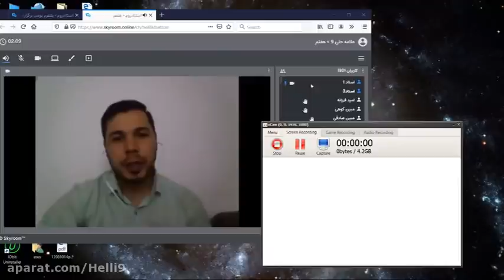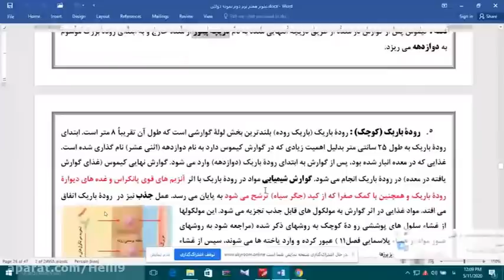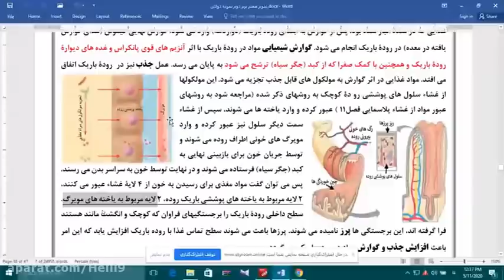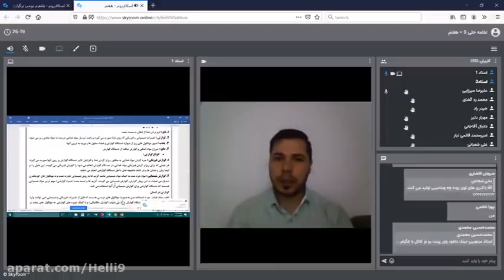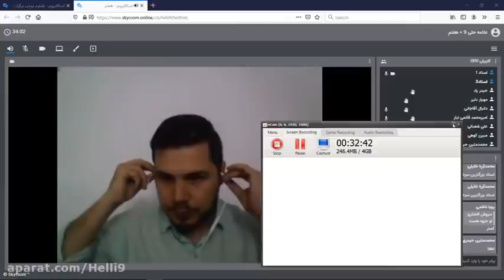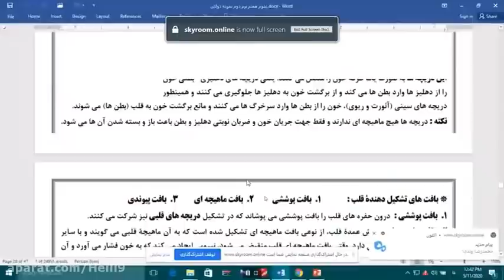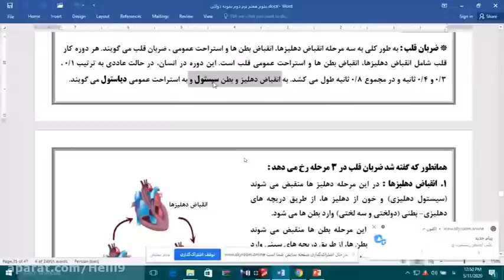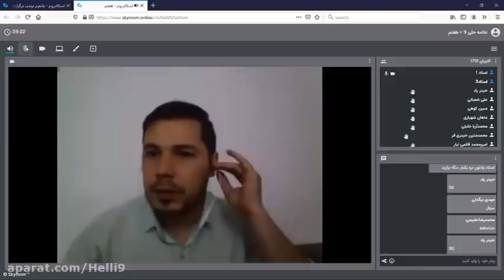A relatively new field is astrobiology the study of the possibility of extraterrestrial life